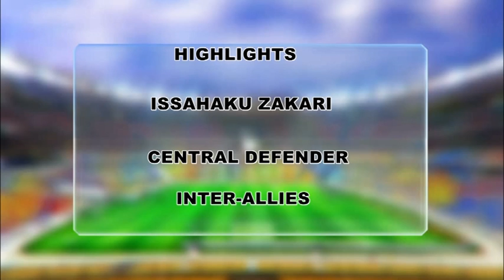Issahaku Zakari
upcoming talented defender